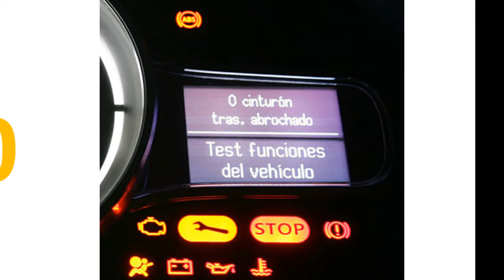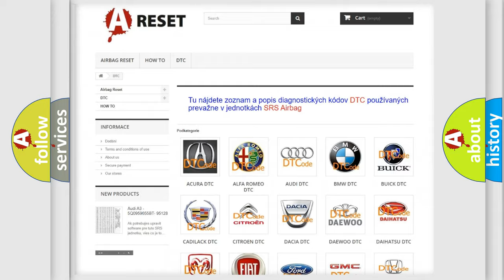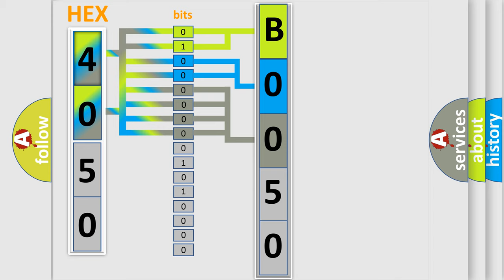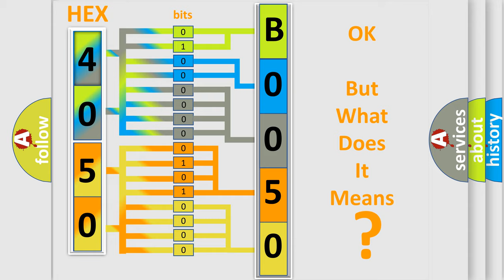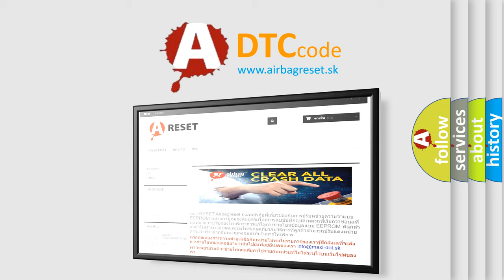DTC Lincoln B0050-13 Short Explanation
Contents:
0:21 Basic DTC analysis according to OBD2 protocol standard.
1:48 Insight into programming
2:58 A diagnostically understandable description of the Diagnostic Trouble Code
3:05 Basic error definition

Make:
Lincoln
Code:
B0050 13
Definition:
G Sensor Short To Ground
Description:
Condition Sensor voltage is 0.5 volt or less for 2 minutes
Cause:
SensorHarness and connectorsECS ECM
Failure Type:
Circuit Open